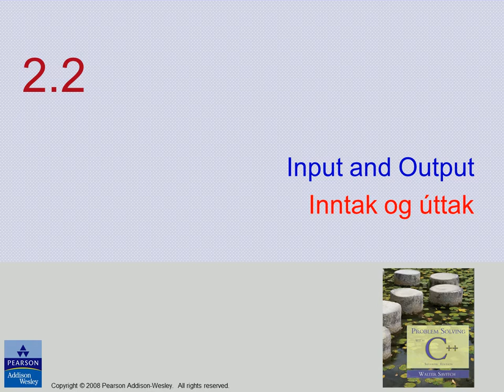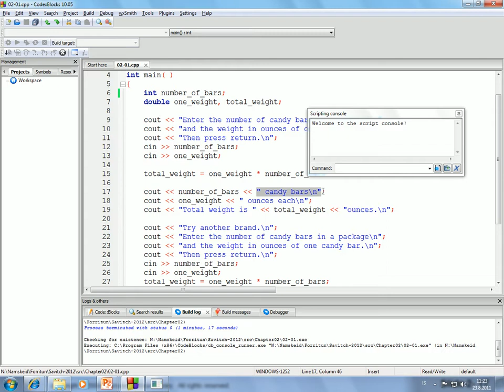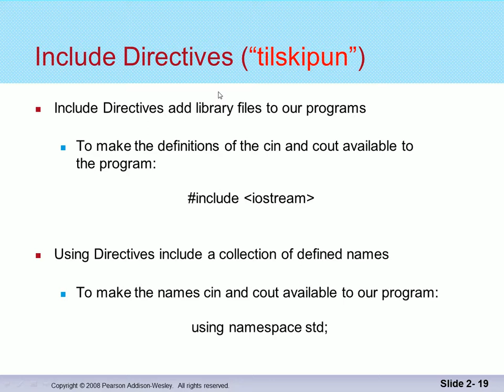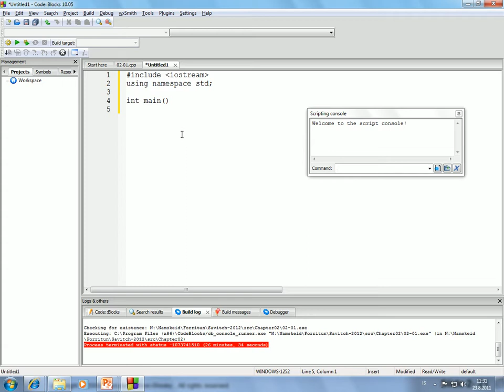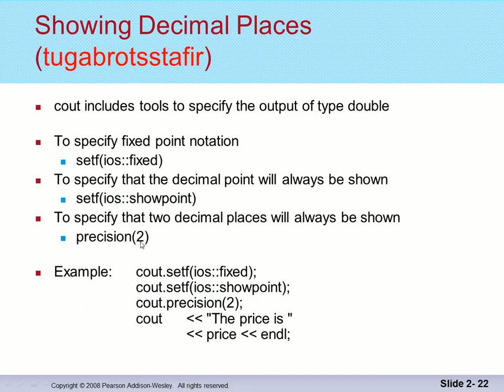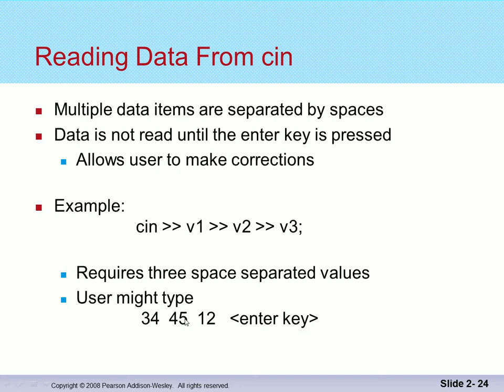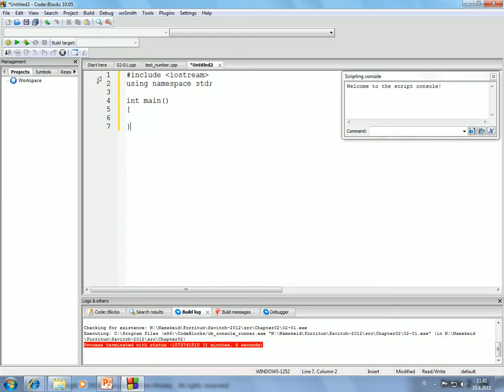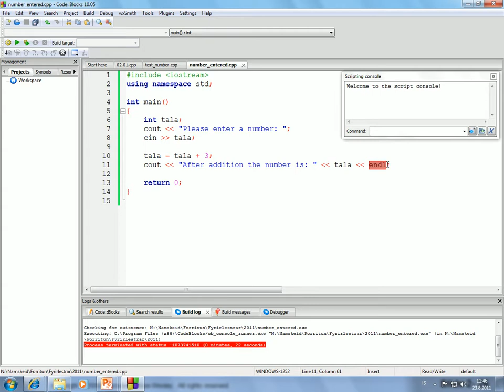Forritun 2014: C++ grunnur, inntak/úttak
Grunnatriðið í C++